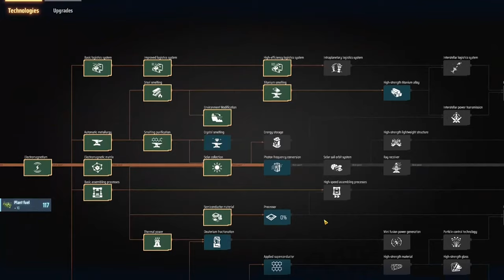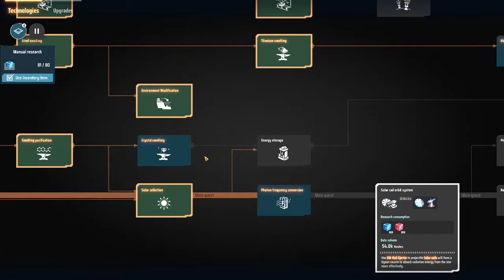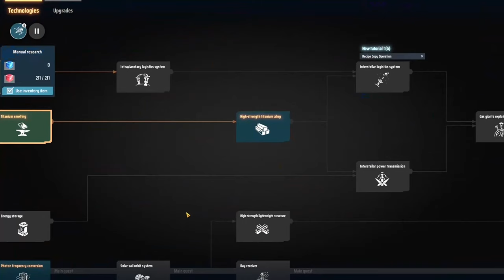From Start To A Dyson Swarm (PART FIVE) // Dyson Sphere Program